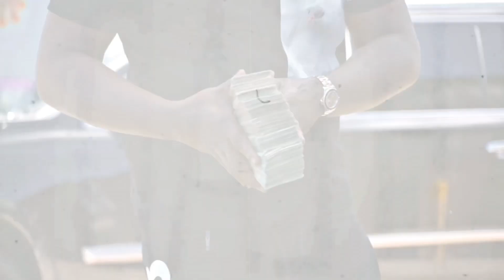[FREE] Rio Da Yung OG x Flint x Detroit Type Beat - "Kevin Garnett"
FREE For Non-Profit Use Only, must credit when you use it.

To Profit you must own a Lease or Exclusive💰

Rio Da Yung OG x Flint x Detroit Type Beat - "Kevin Garnett" (Prod. SN Andre)

Must Credit (Prod. SN Andre)